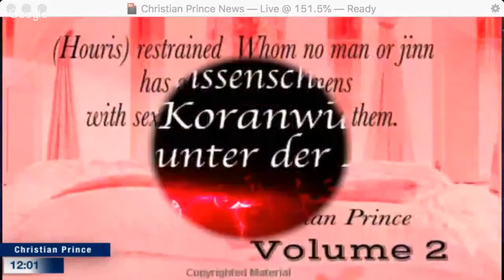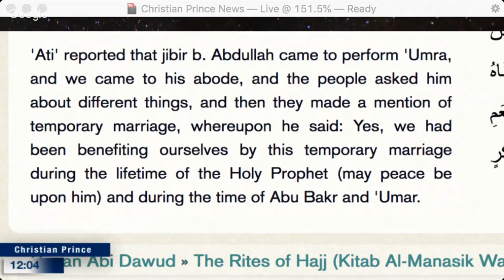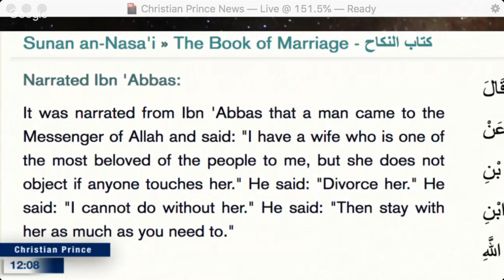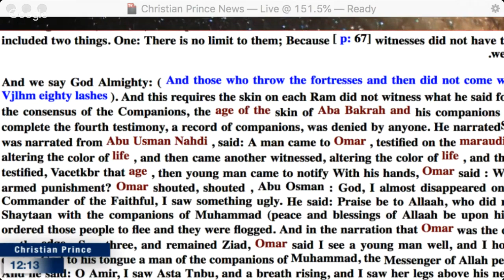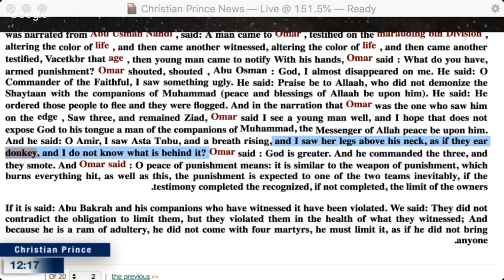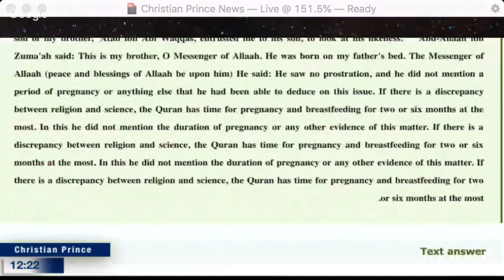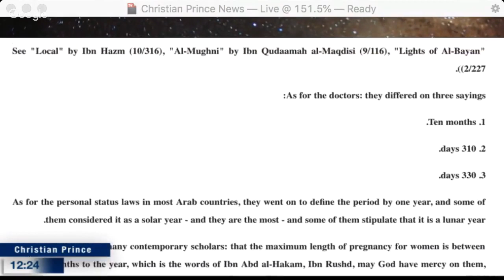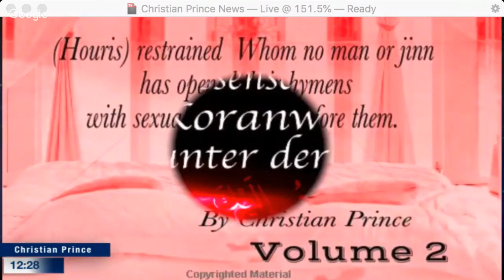Legal cheating wife and husband in Islam | Christian Prince